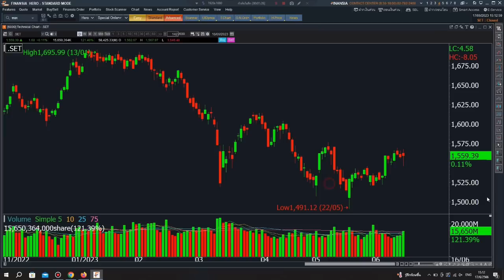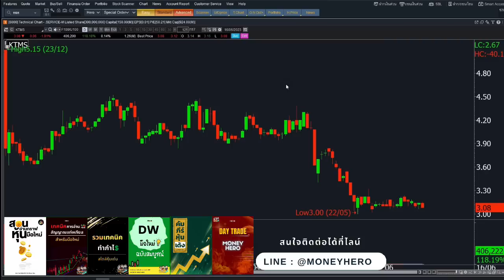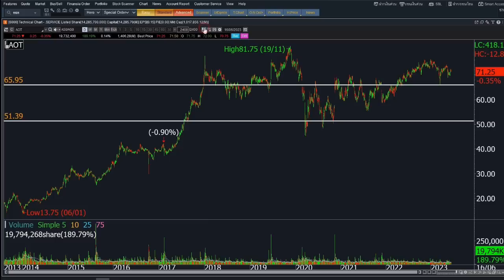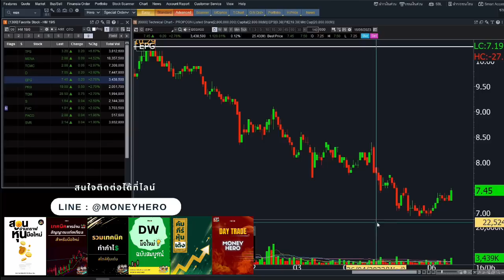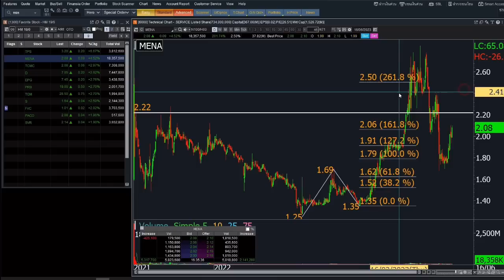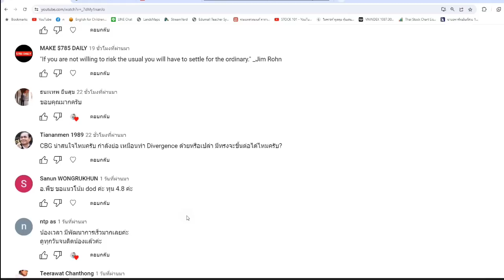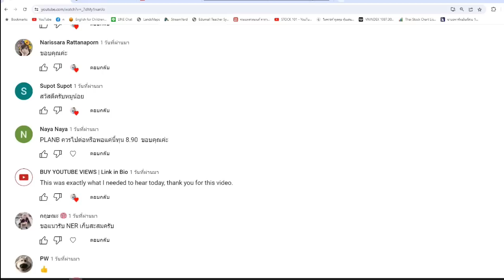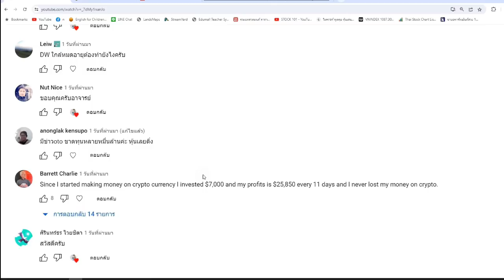ติวเข้มก่อนเทรด 19 มิถุนายน 2023 | Money Hero